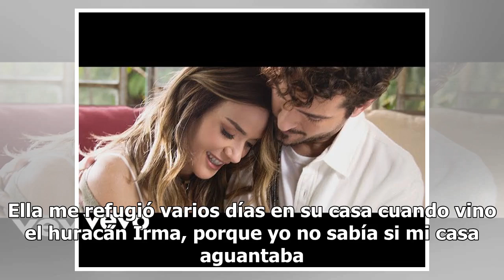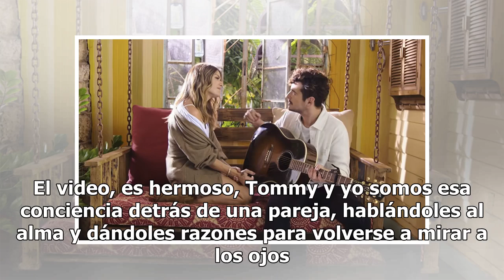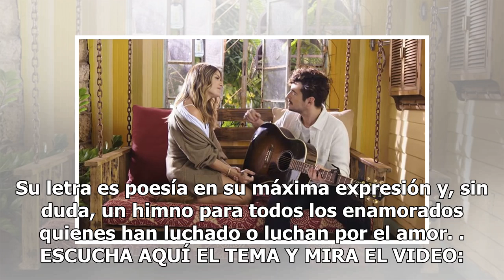Kany García y Tommy Torres cumplen un sueño y estrenan: ‘Quédate’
Entra y escúchala... Te enamorarás como ellos Kany García y Tommy Torres Foto: Cortesía Sony Music “Todas y todos tenemos a alguien a quien le hemos pedido que se quede, que no se vaya aún… La vida está llena de ese deseo de continuar cerca de las personas que nos siguen sumando”, así define Kany G...